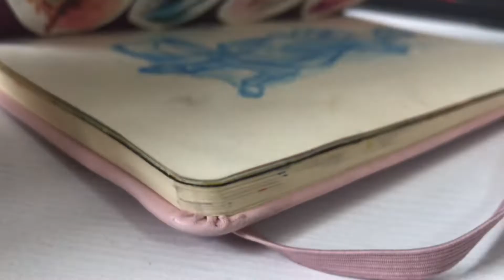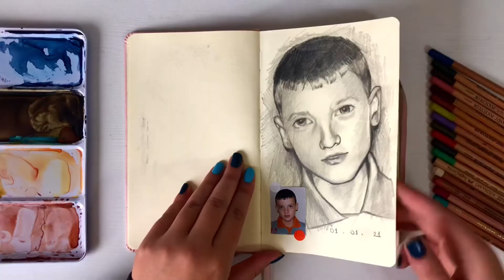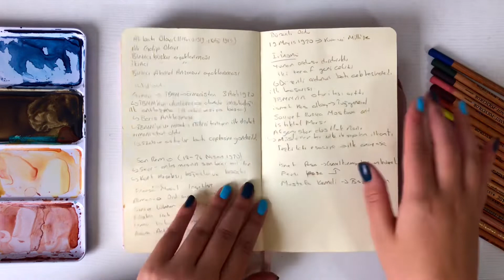Eskiz Defteri Turu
Eskiz defteri turları en sevdiğiniz videolardan olduğu için defterim tam bitmemesine rağmen sizinle paylaşmak istedim. Aynı anda birden fazla defter kullandığım için defterlerimi çok hızlı bitiremiyorum bu defter ise dışarı çıkarken yanımda taşıdığım defter diyebilirim. Bu sefer sizin de isteğiniz üzerine  çizimlerimi size anlattım. Umarım keyifle izlersiniz 💜
Kullandığım defter:

4:00 daki çizim ve benzerleri :